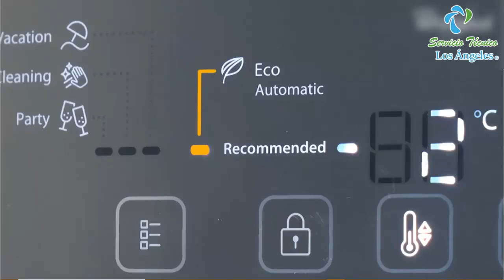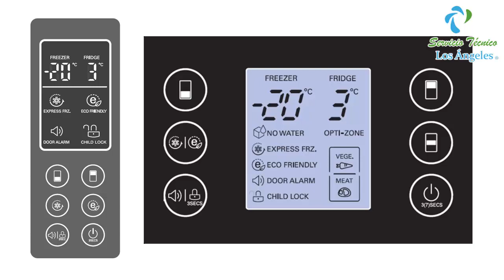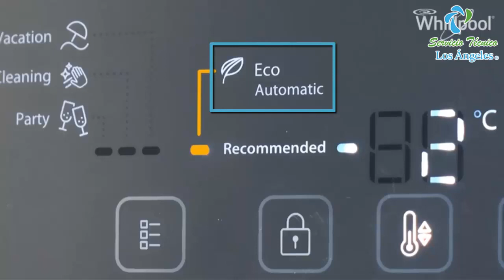Modo ahorro de energia en diferentes marcas de refrigeradores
En este video indagaremos un poco en las diferentes formas con las que los fabricantes llaman o activan el ahorro de energia en sus refrigeradores.